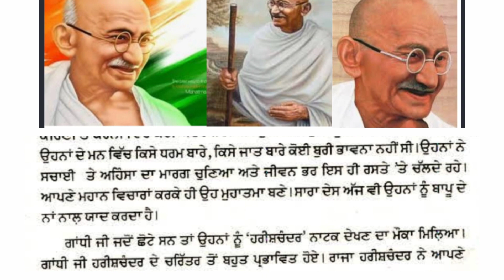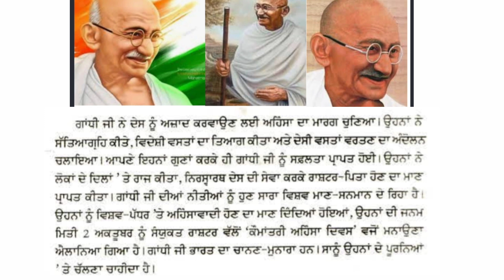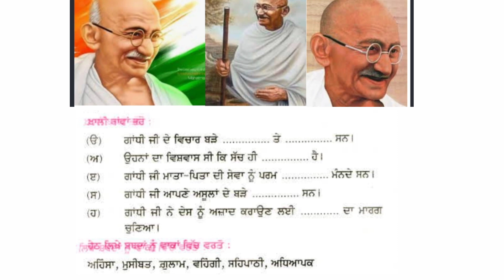ਜਮਾਤ ਛੇਵੀਂ,ਪਾਠ ਨੰਬਰ-3 "ਮਹਾਤਮਾ ਗਾਂਧੀ" ਪ੍ਰਸ਼ਨ-ਉੱਤਰ .class-6th.Mahatma Gandhi.questions-Answers.